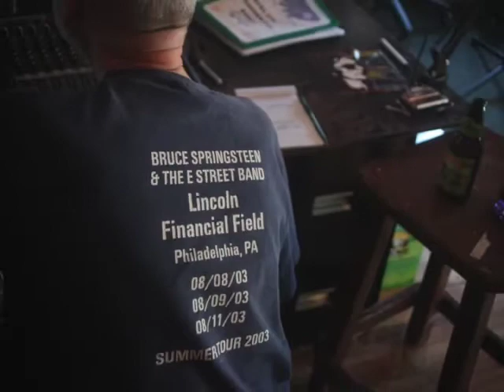Last Dance with Jersey Jeff (feat. MOST of The Darlingtonias)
The swan song broadcast of The Jersey Jeff Show on KFUG Community Radio, July 9, 2018. Jeff Parmer has been a part of KFUG for several years, and we're saddened to see him go. NO ONE will ever forget his Christmas Day Show from a few years back! Jeff's on to enjoy the retired life in Oregon, closer to family. All our best to him and his! And thanks to The Darlingtonias for a grand send-off!